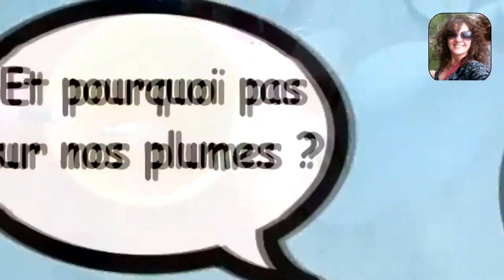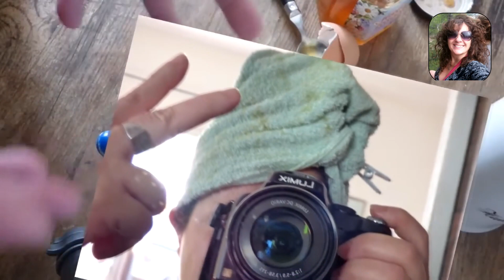SUPER MASQUE POUR CHEVEUX